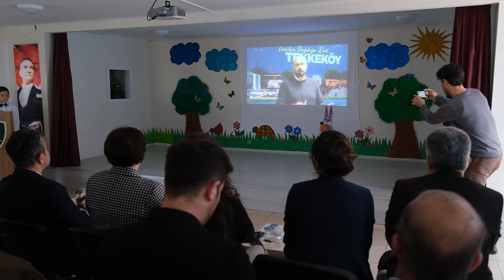Tekkeköy’de binlerce fidan toprakla buluştu, Samsun Tekkeköy'de Orman Haftası Kutlandı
Samsun Güncel Haberleri | Samsun Haberleri ve Samsun Son Dakika Samsun'da 2011 tarihinden itibaren yayın yapan internet haber sitesidir.
Youtube kanalı üzerinden bilgilendirici ve haber videoları yayınlamaktadır.